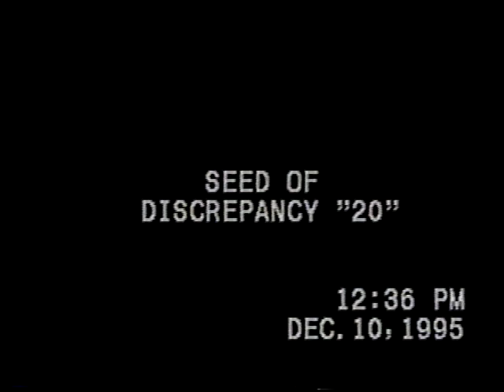SEED OF DISCREPANCY #20 1995 028 2895